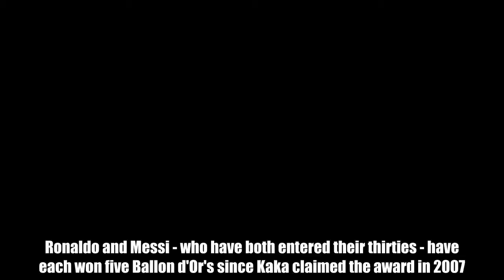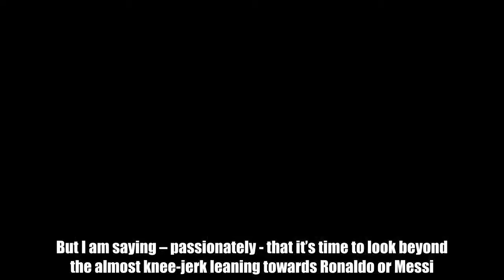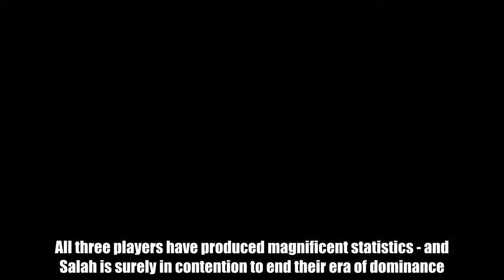How Mo Salah's stats compare to Messi and Ronaldo's in the race for the Ballon d'Or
Football News24/7 The last 10 years of the Ballon d'Or award have been dominated by Lionel Messi and Cristiano Ronaldo - but there's a new competitor emerging in 2018.  Ronaldo and Messi - who have both entered their thirties - have each won five Ballon d'Or's since Kaka claimed the award in 2007.  However, Liverpool's Mohamed Salah appears to be a serious contender to break up the duopoly.  The Egyptian winger, who famously flopped at Chelsea, moved to Merseyside from Roma for £37.1m last summer.  Salah has already scored 40 goals for his new club and can break the record for goals in a Premier League season with two more in Liverpool's last four outings.  “I’m putting on the tin hat before suggesting this but Mo Salah surely deserves to be in the ­running for the Ballon d’Or," said retired Reds legend Robbie Fowler “I’m not saying he’s going to win it, in fact I’m pretty sure he won’t the way the whole thing is structured. But I am saying – passionately - that it’s time to look beyond the almost knee-jerk leaning towards Ronaldo or Messi."  Messi v Ronaldo v Salah Comparing their goal contributions, a fan on Reddit has taken a look at how the 2018 Ballon d'Or race is shaping up.  Ronaldo, 33, had a dismal start to the 2017/18 season but has been in magnificent form for Real Madrid as the World Cup approaches.  All three players have produced magnificent statistics - and Salah is surely in contention to end their era of dominance.  The 25-year-old Liverpool star has posted some incredible figures under Jurgen Klopp's management.  It's almost impossible to separate the three of them right now.  “Scoring 40 goals means a lot," said Salah after scoring against Bournemouth on Saturday. "But I try to score every game to help the team. To get the points.  “That is the most important thing for us, that we play as a team, we play as 11 players. So each goal for me, or for anyone else is to try to help the team.”  On being told he scored 40 goals quicker than any other player in Liverpool's history, Salah responded: “It’s a great feeling. Of course it’s a great feeling. But you know I said in the end I am happy to score, happy to help the team, that’s it.”  Where the Ballon d'Or may be decided Ronaldo and Salah are both in the Champions League semi-finals but a lot could depend on what happens in the World Cup.  Salah would massively strengthen his Ballon d'Or bid if he is able to maintain his club form and take Egypt into the knockout stages for the first time in his nation's history.   Meanwhile, Messi and Ronaldo are both under lots of pressure to inspire their countries to World Cup success.  Everyone had predicted that Neymar would be the next player to win the Ballon d'Or - but Salah could prove us all wrong.  Do YOU want to write for GiveMeSport? Get started today by signing-up and submitting an article